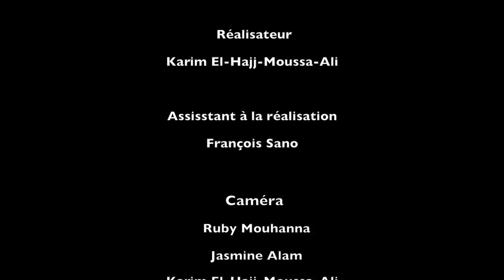Le survenu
ÉCOLE SECONDAIRE SAINT-HENRI (CSDM)
LE SUD-OUEST, MONTRÉAL

Dans un petit village de la campagne québécoise, un étrange voyageur vient troubler la routine d’une famille, tout particulièrement celle de Bléam, jeune et frêle fermier.

Jasmine Alam, Karim El-Hajj-Moussa-Ali, Brandon Labrie, Gabriel Landry, Mathieu Laroche Poissant, Chia Ling Sung, Ruby Mouhanna, Jathushajin Ruthiranathan,
François Sano

Guillaume Royer

RÉFÉRENCES CINÉMATOGRAPHIQUES :
Ce film s'inspire tant par son esthétique que son scénario du film « Le Survenant », réalisé en 2005 par Eric Canuel, ainsi que du livre et de la série télé du même nom, en y ajoutant une touche humoristique.